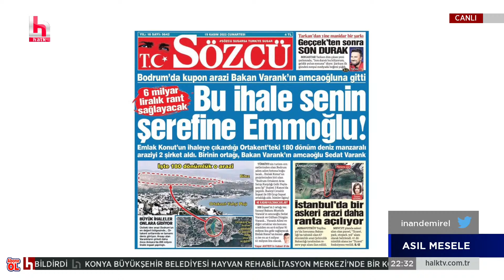BODRUM'DA VARANK SAADETİ